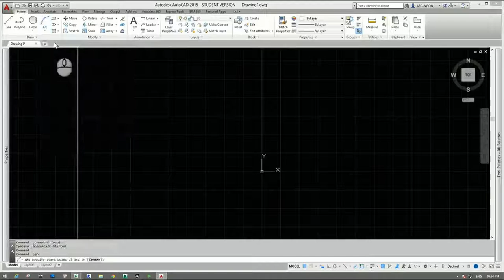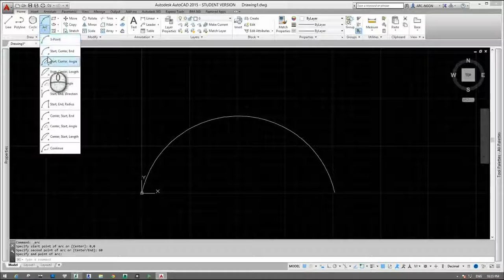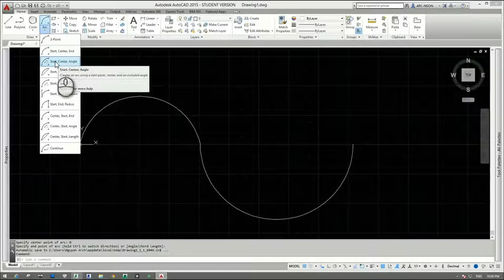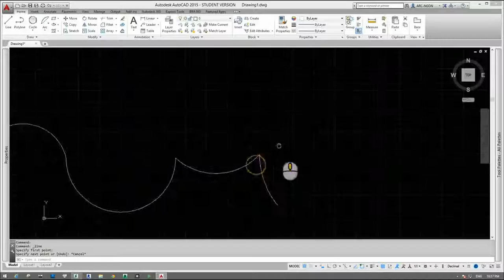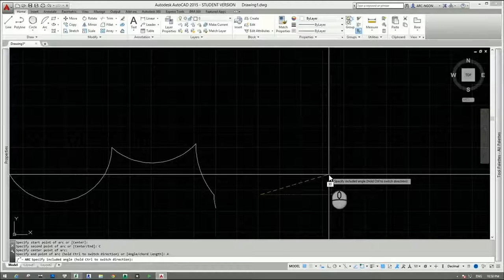[HỌC AUTOCAD MIỄN PHÍ] - Bài 11: Vẽ cung tròn trong AutoCAD